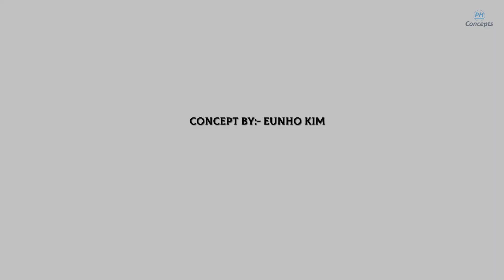APPLE SMART GLASSES || 2022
APPLE SMART GLASSES Design Concept